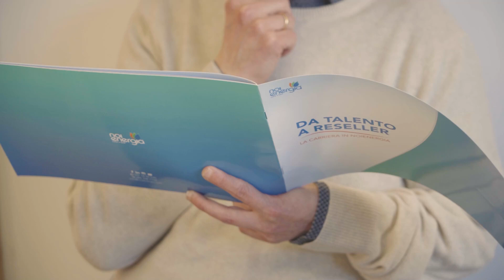Franchising NoiEnergia - Da Talento A Reseller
Allacciati a NOI! Non limitare il tuo orizzonte, scegli il franchising CasaEnergia per sviluppare e diversificare il tuo business.